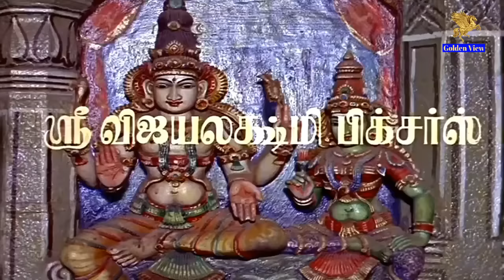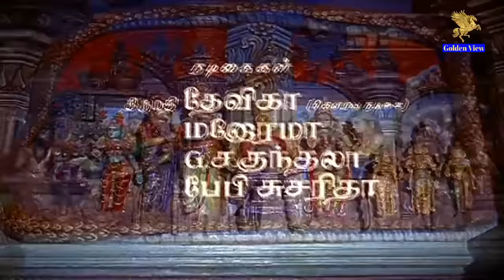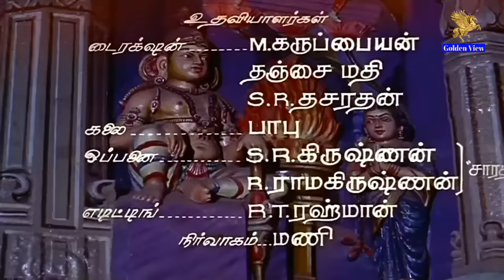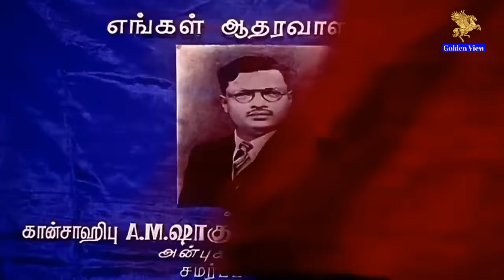Thiruvilayadal, திருவிளையாடல் | Super HitMovie | Sivaji Ganesan l Savitri l K. B. Sundarambal | APN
Thiruvilayadal திருவிளையாடல்  Superhit Tamil Devotional Movie ft. Sivaji Ganesan, Savitri, Nagesh and K. B. Sundarambal in the lead roles. Music composed by K V Mahadevan. The movie was released on 31st July 1965.

Thiruvilayadal Movie Details:

Star cast:  Sivaji Ganesan, Savitri, Nagesh, K. B. Sundarambal
Director: A. P. Nagarajan
Producer: A. P. Nagarajan
Cinematography: K. S. Prasad
Genre: Devotional
Release Date: 31st July 1965